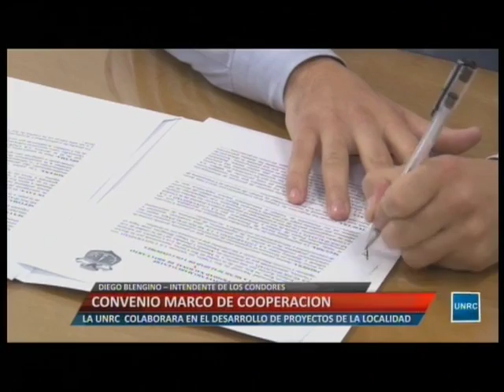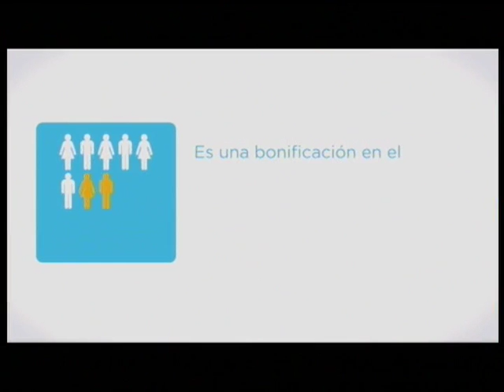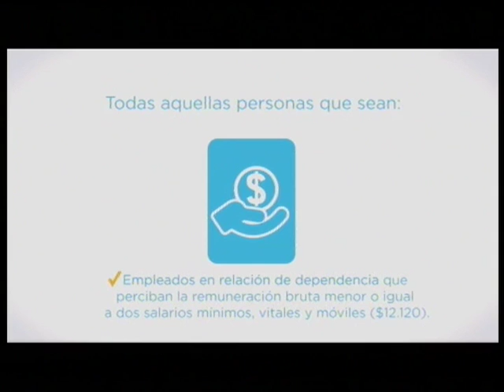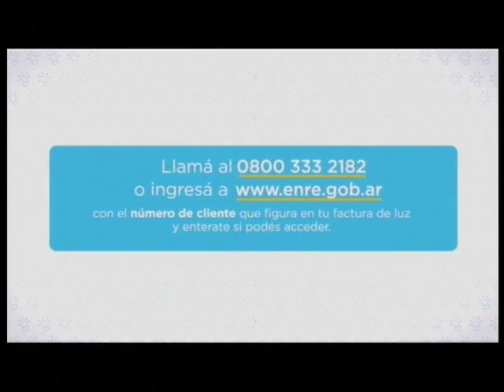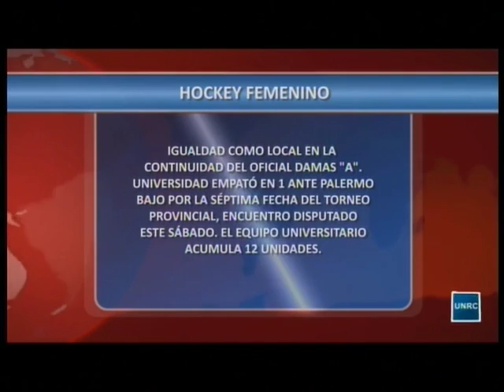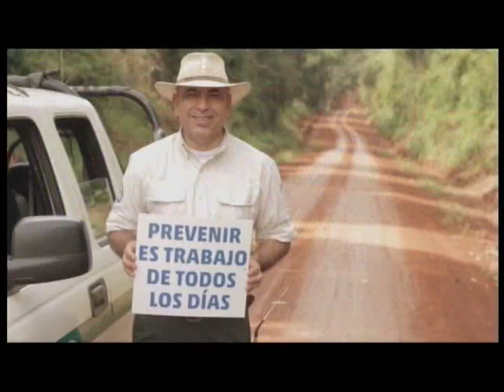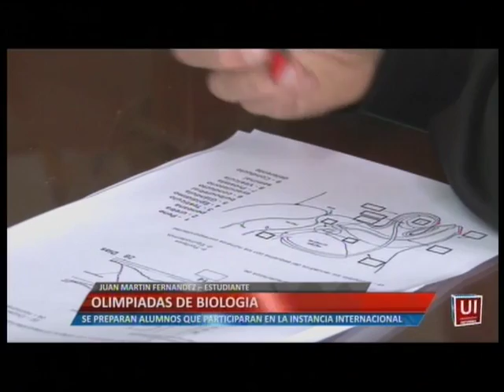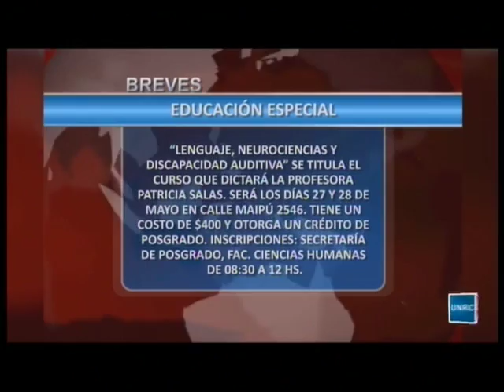Universidad Informa - Programa Completo - 16-05-16